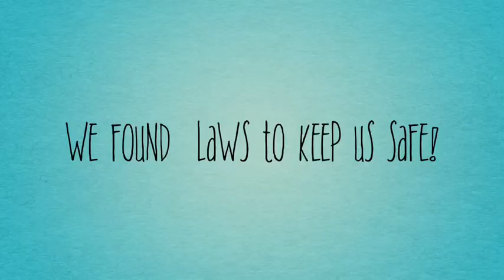Dominic & Iyaaz Laws